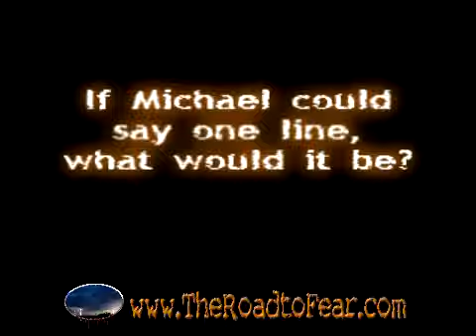Michael Myers Speaks!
We asked those who know him best... if Michael could talk, what would he say?